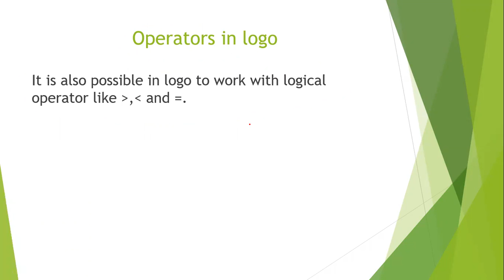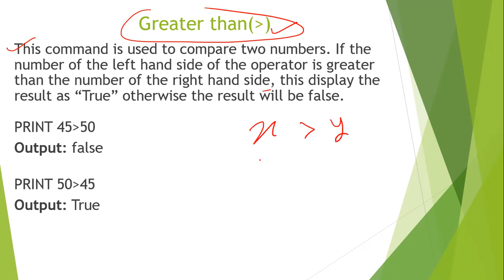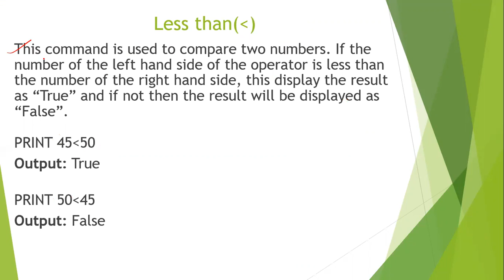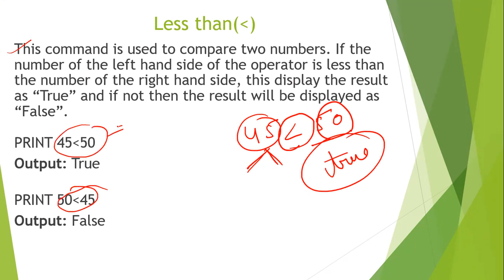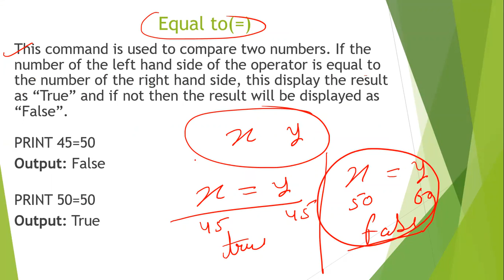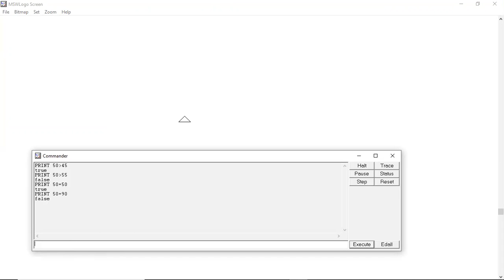Vidyananda School | Subject-Computer | Operators in Logo | Grade-4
"A video on Rules of Narration for the underprivileged children by our teacher, Bharat Singh.
The governance structure has a 7-member Governing Body with 3 Trustees one of whom is full time working voluntarily as Managing Trustee. There is a full time CTO handling the overall academics and daily operations.

1. VidyanandaSchool :. Vidyananda School is a regular school program that runs classes at age appropriate levels from KG to Grade 12. Here we believe in nourishing the roots through a strong primary and basic education. The primarycurriculum is as prescribed by NCERT.
2. Pratisthan Learning Center :Pratishthan Learning Center is for those students who have fractured education, enables them to complete from Grade 6th to Grade 10th in 3 years, so that they can complete their 10th Grade in the right age.
3. AarogyaWellness :Aarogya Wellness is a healthcare program that provides free food & medical access to students. We have twice a week free OPD that takes care of primary/secondary healthcare and invasive surgeries. Over 6000 cases have been treated so far, including 2 heart surgeries.
4. Jeevika :Jeevika is the In-House Skill Development Program which provides skilling opportunities for wide base of educational levels. The courses involved in Jeevika are- Banking & Financial Services, Electronics & IT hardware industry, Healthcare Services, IT &ITes, Transportation and Logistics, Retail, Telecommunications and Tourism & Hospitality.
5. Sahyog :Sahyog is an outreach program that provides infrastructure development & academic support to government schools and other non- profit schools. So far one government school with 110 students has been benefited.